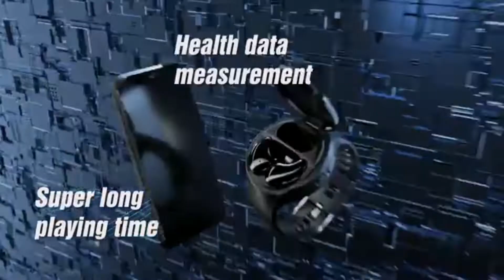Newly Arrival Wireless Earbuds BT earphone Two in one Smart Watch TWS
ipping Time 10-16 Days
Shipping
Ship from

China
Ship to

Processing Time
Ship out within 3 Days
Select Shipping Method
Product Quantity
Min.Order: 1 Piece
Please add product quantity in variation to see exact shipping fee

Online customization

Base Price: AED 109.83
MOQ for customization: 50 Pieces
Custom product attributes: Headset Blue tooth name,Packing Box LOGO

Customize Now
Quick Details
Wireless Type: Other
Battery capacity: 45mAh*2 +320mAh Charging Box
Active Noise-Cancellation: No
Function: Smart Watch/ Touch Control/ IPX5,Waterproof,Noise Cancelling,Microphone
Waterproof Standard: IPX-5
Is wireless: Yes
Style: In-ear
Vocalism Principle: Dynamic
BT Version: V5.0+EDR Wireless Earphone
Solution: Airoha 1536U
Communication: Wireless
Working time: 5 Hours
Codecs: APT-X
Usage: PC/MP3/Mobilephone/Tablet/Laptop/Audio Devices
Place of Origin: Guangdong, China
Charging time: 1 Hour